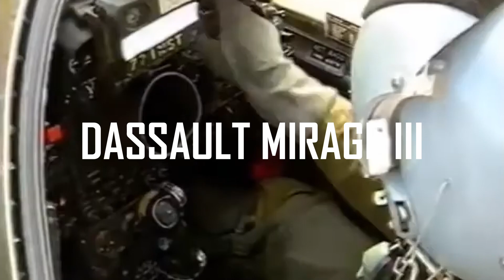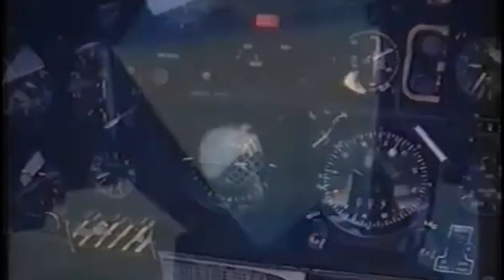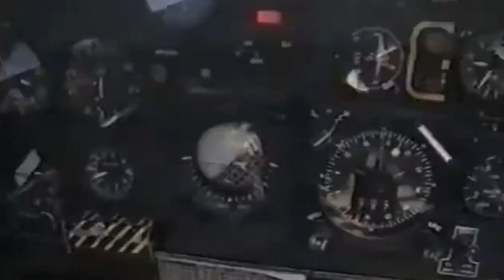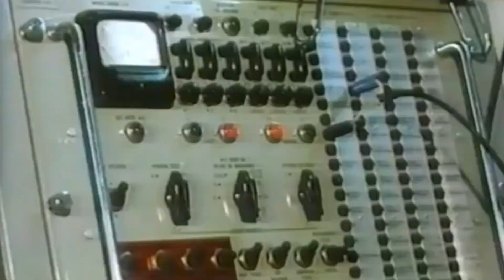Mirage III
The Dassault Mirage III is an iconic single-engine fighter aircraft that was developed and manufactured by the renowned French aircraft company Dassault Aviation. It holds a significant place in aviation history as the first Western European combat aircraft to exceed Mach 2 in horizontal flight. This groundbreaking achievement was realized on October 24, 1958, marking a new era in supersonic aviation.

The Mirage III enjoyed immense popularity and success, both domestically and internationally. It was produced in large numbers to cater to the requirements of the French Air Force as well as numerous export customers. Countries like Argentina, Australia, South Africa, Pakistan, Israel, and various non-aligned nations were among the prominent operators of this remarkable fighter aircraft.

Often hailed as a second-generation fighter, the Mirage III boasted an impressive service life with its operators. Its maneuverability and effectiveness in close-range dogfights made it a formidable opponent in aerial combat. The aircraft's design exhibited remarkable versatility, allowing for adaptation into various roles. It seamlessly transformed into a trainer, reconnaissance aircraft, and ground-attack platform. Furthermore, it served as a foundation for the development of several derivative models, including the Dassault Mirage 5, Dassault Mirage IIIV, and Atlas Cheetah.

One of the notable characteristics of the Mirage III was its extensive modification and upgrade capabilities. Several operators, such as the Pakistan Air Force, embarked on ambitious programs to enhance the performance and capabilities of their Mirage III fleets. Project ROSE, undertaken by the Pakistan Air Force, showcased the dedication and commitment to keeping the Mirage III at the forefront of modern warfare.

The Mirage III's combat capabilities were put to the test in various conflicts by multiple operators. The Israeli Air Force emerged as one of the most prolific users of the Mirage III outside of France itself. During the Six-Day War, the Mirage III proved its mettle in both air superiority and strike missions. It played a pivotal role in securing Israeli dominance in the region. In the subsequent Yom Kippur War, the Mirage III was exclusively employed in air-to-air combat, working in conjunction with the Israeli-built IAI Nesher, a derivative of the Mirage 5. The legendary Israeli fighter pilot Giora Epstein achieved remarkable success, claiming numerous kills while flying either the Mirage III or the Nesher.

The South African Border War witnessed the Mirage III forming the backbone of the South African Air Force's fleet. The fleet comprised a cluster of Mirage IIICZ interceptors, Mirage IIIEZ fighter-bombers, and Mirage IIIRZ reconnaissance fighters. The Mirage III played a pivotal role in securing South African air superiority in the conflict. However, as newer aircraft like the Mirage F1 were introduced, the Mirage III gradually transitioned into secondary roles, including daytime interception, base security, reconnaissance, and training missions.

During the Falklands War, the Argentine Air Force employed the Mirage IIIEA. However, the absence of an aerial refuelling capability severely limited the aircraft's usefulness in the conflict. Even with the use of drop tanks, the Mirage IIIEA had a meager endurance of only five minutes within the combat area surrounding the British fleet.

The Dassault Mirage III stands as a pioneering fighter aircraft that pushed the boundaries of aviation technology. Its remarkable achievements, including being the first Western European combat aircraft to surpass Mach 2, have secured its place in history. The Mirage III's versatility, adaptability, and combat prowess made it a highly sought-after aircraft, with numerous operators around the world relying on its capabilities.

Music credits

Mysterious French Army, Perturbator
Soundful: Fireball, Planitia, Triton